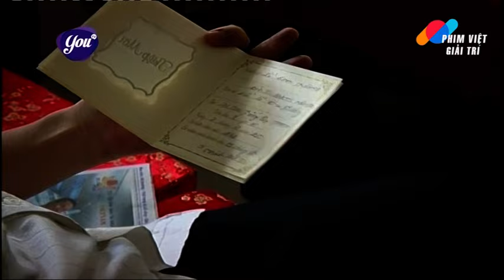KHÁT VỌNG PHỒN HOA - Tập 12 | Trọn Bộ Phim Tình Cảm Tâm Lý Xã Hội Việt Nam Mới Nhất 2024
KHÁT VỌNG PHỒN HOA  | Trọn Bộ Phim Tình Cảm Tâm Lý Xã Hội Việt Nam Mới Nhất 2024

Lịch chiếu: 18h00 hàng ngày trên kênh Phim Việt Giải Trí